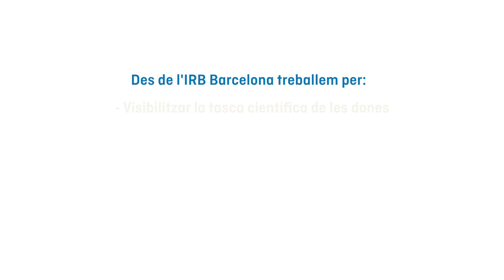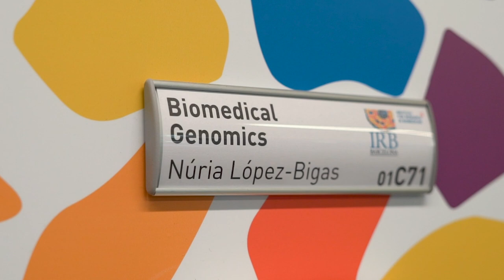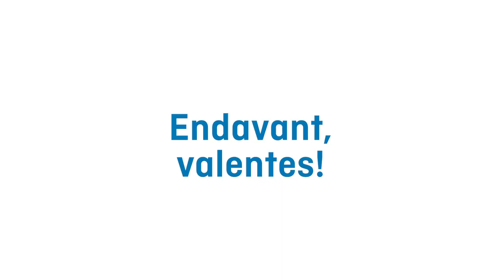L'IRB Barcelona es suma a l'11F: Dia Internacional de la Dona i la Nena en la Ciència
Moltes nenes no es plantegen ser investigadores, perquè creixen sense referents femenins en ciència.

Per iniciativa d'algunes nenes i nens de quart de primària, el col·legi Pau Casals de Gràcia (Barcelona) té una classe anomenada Núria López-Bigas, en honor a la investigadora ICREA de l'IRB Barcelona. Ens ho explica una de les seves professores, la Isabel, juntament amb alguns dels nens i nenes de centre: Manuela, Aniol, Lucía i Fèlix.